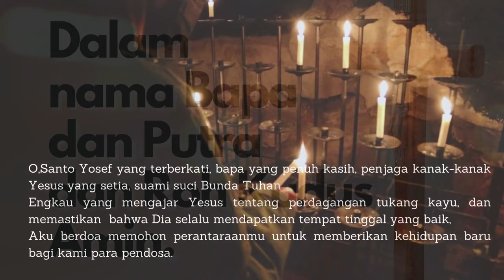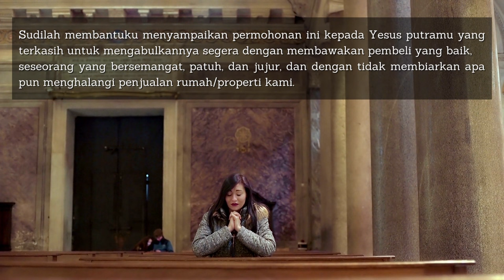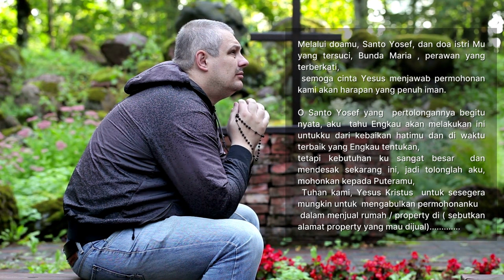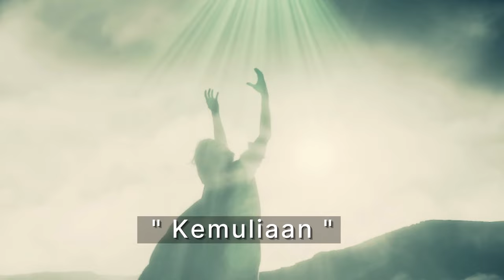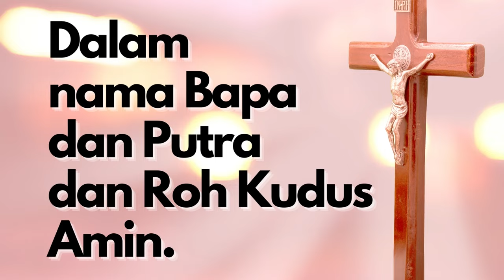Doa Agar Rumah / Tanah Cepat Terjual Melalui Santo Yosep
Doa Jual Rumah - Doa Katolik
Doa Agar Property Terjual Cepat hanya dengan 9 hari saja
Doa Katolik Jual Rumah  / Tanah / Property Laku terjual hitungan hari mmelalui Santo Yosep
Doa Santo Yosep untuk Jual Rumah
Doa mohon bantuan Santo Yosep untuk menjual Tanah / Rumah / Property
Property ga laku laku, Coba didoakan melalui santo Yosep !

Disaat ini, banyak dari kita mengalami kesulitan keuangan, untuk mengatasinya terkadang kita terpaksa harus menjual asset (property, rumah, tanah, gudang, pabrik), yang kita miliki.
Dengan perantaraan doa melalui Santo Yosep, pelindung kanak kanak suci ,Yesus, dan juga mempelai Bunda Maria, perawan yang terberkati, kita sampaikan beban yang kita harus selesaikan dapat cepat teratasi.
Semoga permohonan untuk rumah atau tanah atau property cepat laku terjual segera terkabul.
Doa ini juga dapat digunakan untuk mencari rumah, tanah, property lain untuk penggantinya sehingga mendapatkan pilihan dan lokasi terbaik.

DoaKatolik membuat Video untuk membantu umat katolik untuk dapat lebih mudah dalam berdoa secara Katolik, dalam setiap doa-doa yang didaraskan, serta menemani berdoa bersama setiap hari secara katolik, berisi doa pagi, doa angelus, doa senja, doa malaikat tuhan, doa malam, doa rosario, doa novena, doa bapa kami,
doa mohon pertolongan Tuhan, doa devosi, doa kepada santo santa, dan doa untuk kebutuhan umat lainnya.